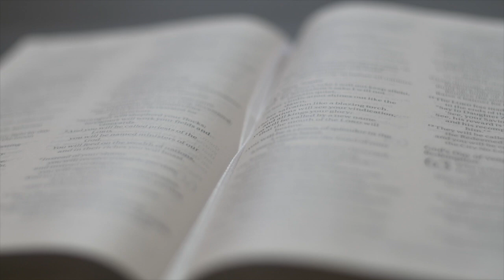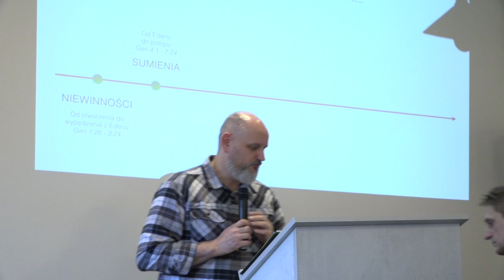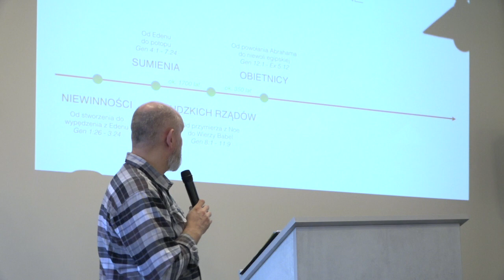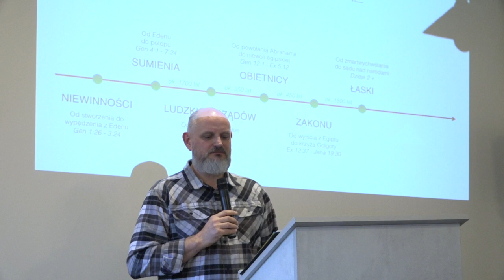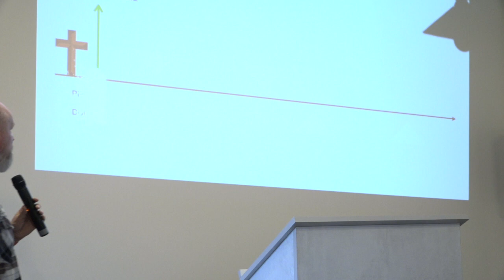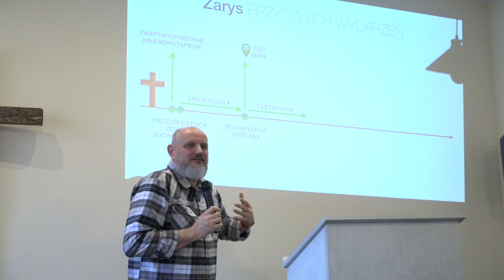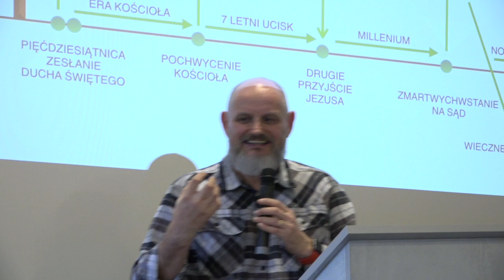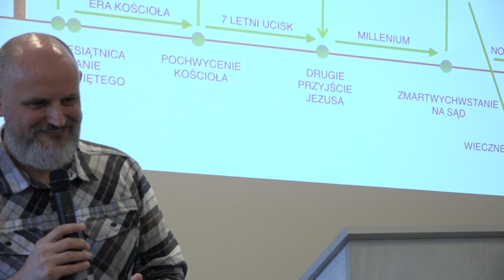ChIBiM - CZASY OSTATECZNE - Dyspensacje i zarys przyszłych wydarzen - Pastor Maciek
Temat filmu: ChIBiM - CZASY OSTATECZNE - Dyspensacje i zarys przyszłych wydarzen - Pastor Maciek